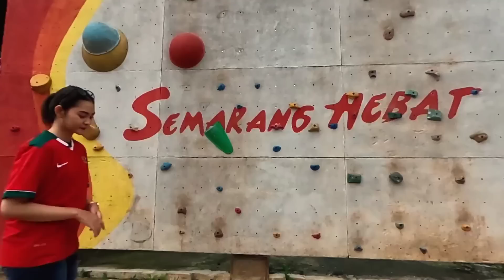AWALNYA GAK MAU DIGANTI 🥺 Lihat Cara STY Bujuk Nadeo Argawinata Agar Mau Menurunkan Egonya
Nadeo Argawinata bekerja cukup keras saat Indonesia melawan Philipina di laga terakhir fase grup piala AFF. Kiper timnas tersebut berjibaku untuk mempertahankan gawang Indonesia agar peluang lolosnya Garuda tetap terjaga.

Kiper yang bermain untuk club Bali United ini melakukan beberapa penyelamatan penting. Dirinya juga tak segan untuk melakukan apapun agar lawan tidak bisa menggetarkan jala gawangnya.

Sayangnya di pertengahan laga, Nadeo harus menerima pelanggaran dari pemain Philipina. Setelah pelanggaran tersebut terjadi, Nadeo tampak tergeletak di lapangan.

Saksikan aksi selengkapnya di dalam Video!